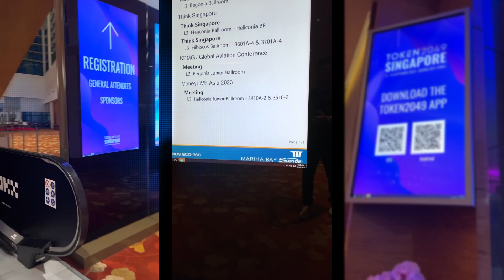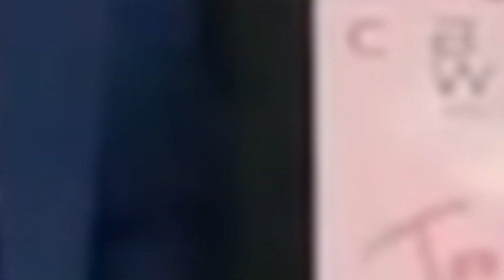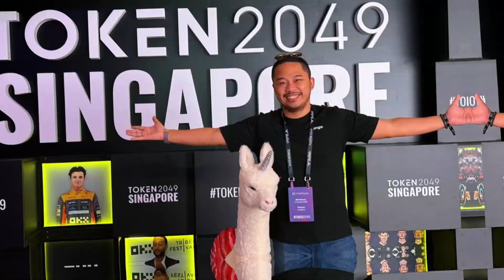Token 2049 Singapore Adventure (Day 1 and Day 2)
TITLE HERE

TITLE HERE